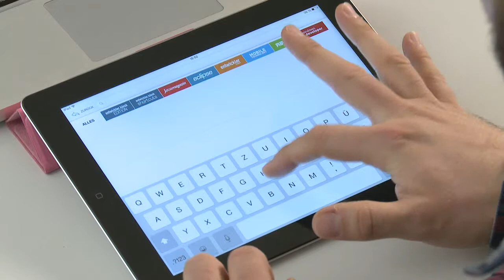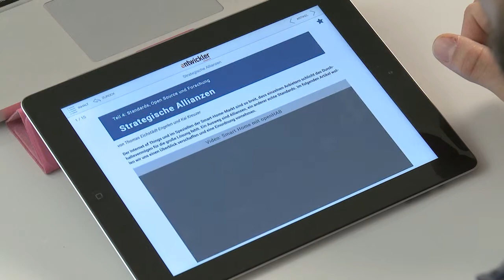All you can read im entwickler.kiosk – 10% Ersparnis bis 30. Juni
In einem Video stellen wir Ihnen den entwickler.kiosk und seine Features vor:

Egal ob am Desktop oder mobil per Tablet und Smartphone – im entwickler.kiosk greifen Sie kostenfrei auf ein digitales Magazinarchiv von Java Magazin, PHP Magazin, Entwickler Magazin, Windows Developer, Eclipse Magazin, Mobile Technology, Business Technology oder SharePoint Kompendium zu.

Ab 9,90 Euro im Monat können Sie sich die „All you can read“-Option freischalten lassen und erhalten so Zugang zum gesamten entwickler.kiosk-Portfolio. Neben über 250 Magazinen umfasst diese Option den Zugriff auf mehr als 110 E-Books und shortcuts rund um aktuelle IT-Themen. Für Unternehmen gibt es ferner die Möglichkeit, Mehrfach-Lizenzen abzuschließen.